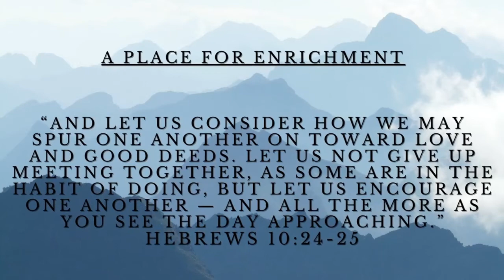The Dangers of a Hardened Heart Part II 2/13/22